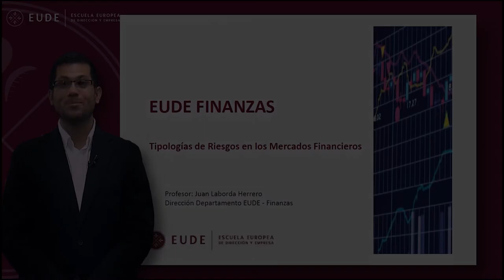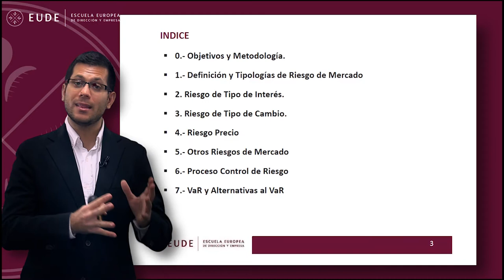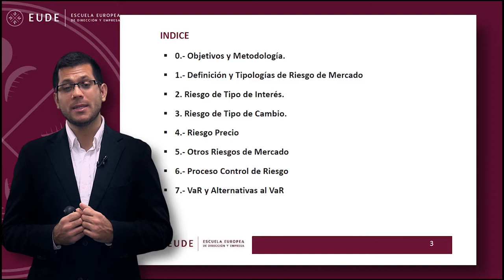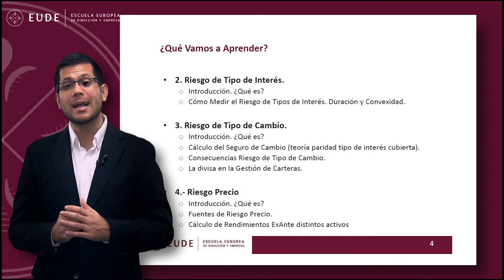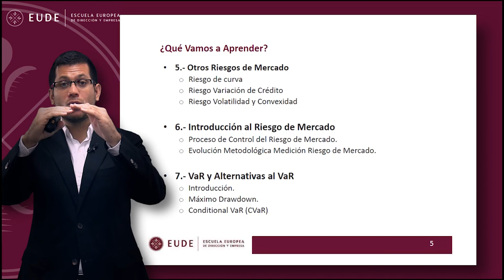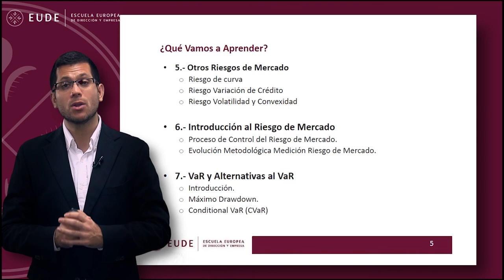20150218 MASTERCLASS Tipologías de Riesgo en los mercados financieros Enrique Ballesta